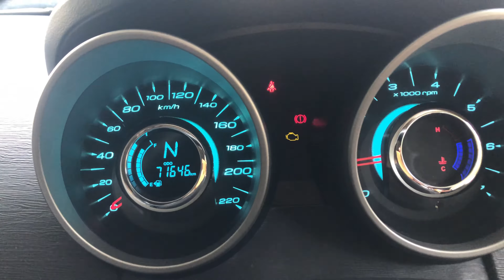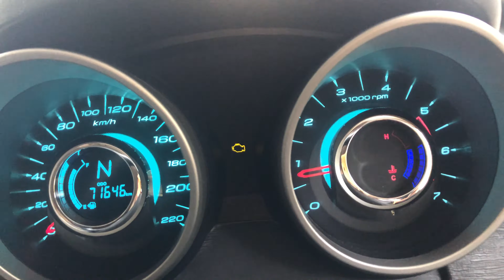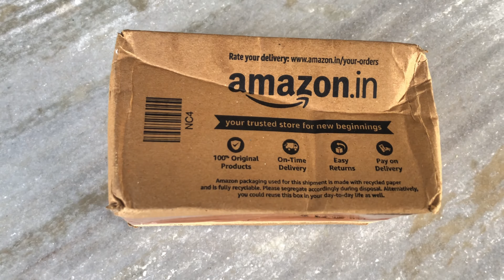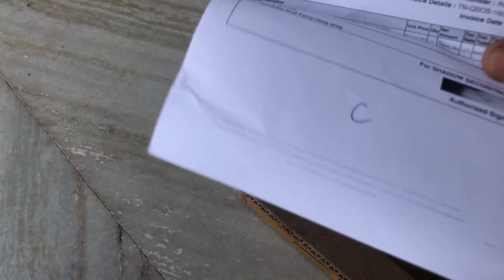How to avoid rats entering into the Car (ఎలుకలు కారులోకి రాకుండా చేయడం ఎలా?)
కారులోకి ఎలుకలు దూరి వైర్లను కొట్టేస్తుంటాయి. అందువల్ల కొన్ని సెన్సార్లు పనిచేయవు. అందువల్ల కార్ సరిగా పనిచేయకపోవచ్చు. అలాగే సెన్సె లైట్లు తప్పుగా చూపించవచ్చు. నేను కూడా ఇదే సమస్యను ఎదుర్కొంటున్నాను. పొగాకును ఇంజిన్ లోపల పెట్టి చూశాను. కొన్ని రోజులు పనిచేసింది, ఆ తరువాత మళ్ళీ మామూలే. అందుకని ఈ సారి TOM CAT RAT
REPELLENT FOR CAR ను వాడుతున్నాను. ఫలితం ఎలా ఉంటుందో చూడాలి.